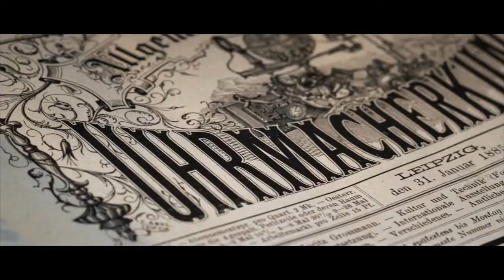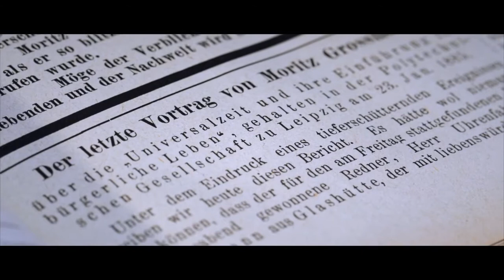Moritz Gorssmann UNIVERSALZEIT at Oster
A timekeeper for globetrotters: Moritz Grossmann unveils its new model, UNIVERSALZEIT.  Seven time zones at a glance – easily read the time on the world map – at the right place and accurate to the second.
Designed in the shape of a world map, the dial uses time windows precisely aligned with coordinates and city names as a means of providing orientation in terms of time and geography. A total of six windows displays the hour from 1 to 24 in each of the six cities. Daylight-saving time is not observed in the cities selected. This means that the UNIVERSALZEIT indicates the actual time all year round and no adjustment is necessary.